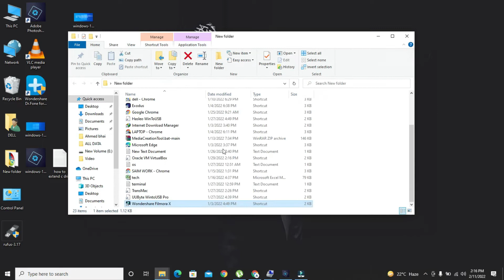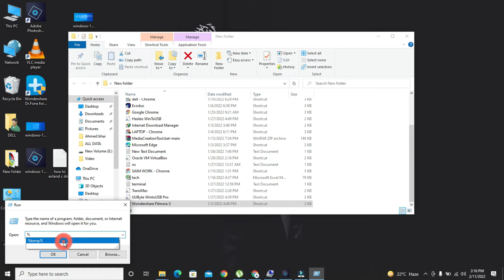How to Clear ALL CACHE & JUNK From Windows 11 & Windows 10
This video shows you, How to Clean C Drive (Local Disk C) In Windows 10 for more free space, better load times, and increased system performance! This method is absolutely free, doesn't require any system formatting as well as we don't use any software to achieve this! (This is a Complete Step by Step Tutorial
open run cmd
and search &temp%
it's open such a temporary file
ctrl+a to select all and delete all permanent
how to extend c drive